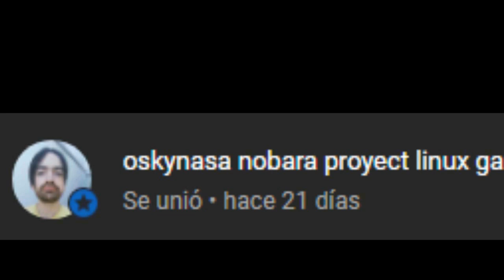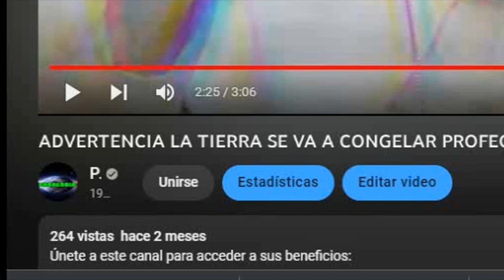YO PROFETIZE LA TORMENTA INVERNAL CON PRUEBAS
YO PROFETIZE LA TORMENTA INVERNAL EN ESTADOS UNIDOS HASE 2 MESES DIJE QUE IBA SUCEDER EN DICIEMBRE LES MOSTRARE UN VIDEO EN EL QUE COMPRUEBO ESTA INFORMACION AQUI TIENEN EL VIDEO TAMBIEN POR SI LO QUIEREN VER POR USTEDES MISMOS ESTO DEMUESTRA QUE NO SOY UN FARSANTE Y QUE TODO LOQUE DIGO SE CUMPLIRA
Únete a este canal para acceder a sus beneficios: